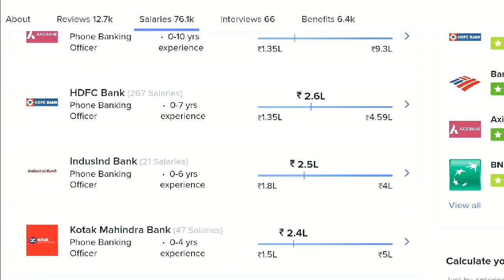Job role and responsibilities for a Phone Banking Officer | Salary growth | timing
Job role and responsibilities for a Phone Banking Officer | Salary growth | timing, kaise ek phone banking officer ban sakte ho. Is video me complete details diya hai, tu pura jarur dekho.

Private job 2020, private job vacancy, private job 2020, private job in hindi, private job in telugu, private job in tamil,
Hdfc bank job, kotak mahindra bank job, delloite job, infosys job, wipro private job,
what is employee pbo code
career growth for phone banking officer

Note: Employment Guruji channel provide job related information. Please do not pay money to any consultancy or any company for job. We (employmentguruji) not responsible for anything happens with you.